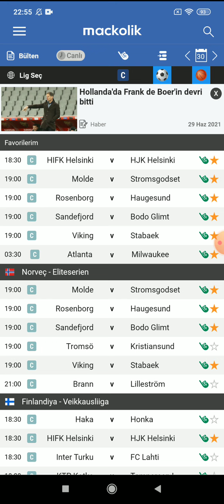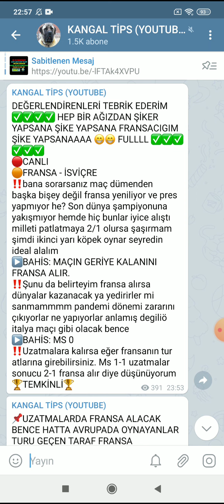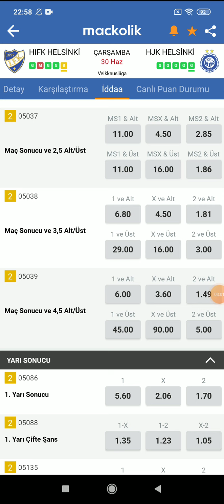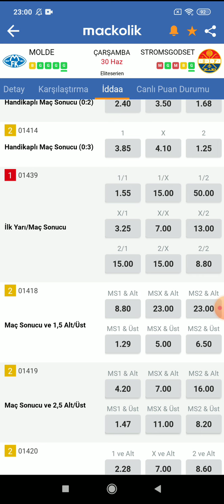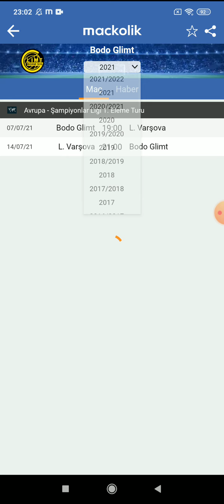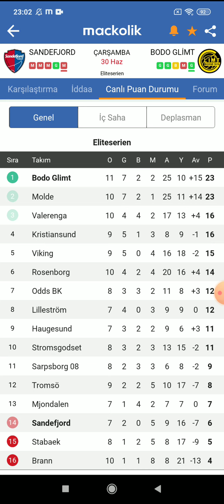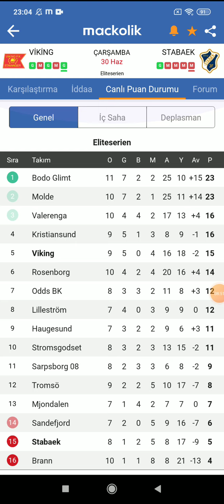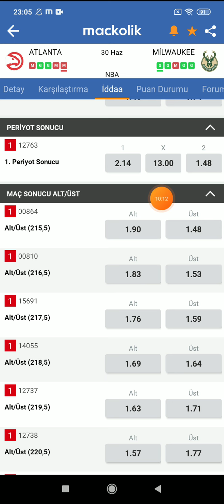HAZİRAN AYININ SON SEÇMECELERİ! 30 HAZİRAN İDDAA TAHMİNLERİ